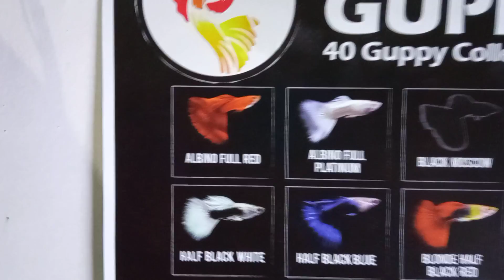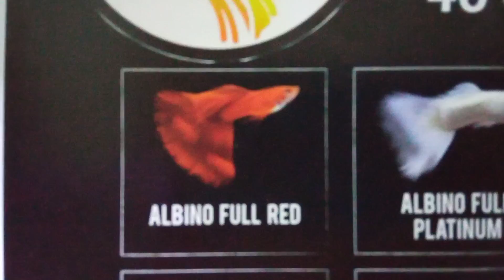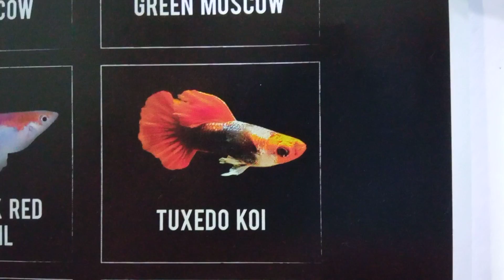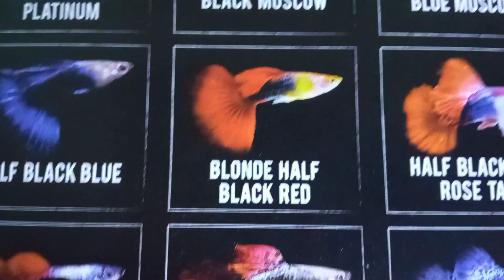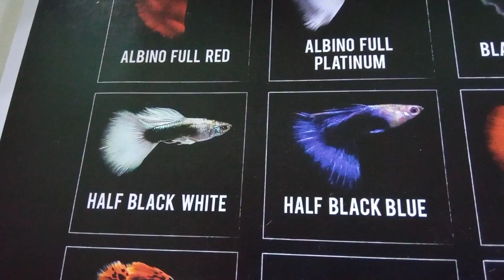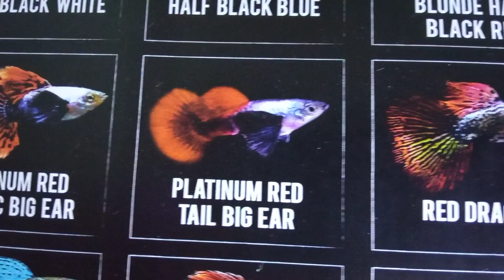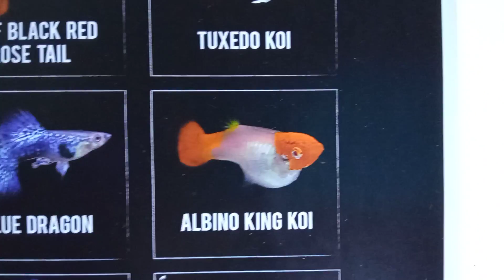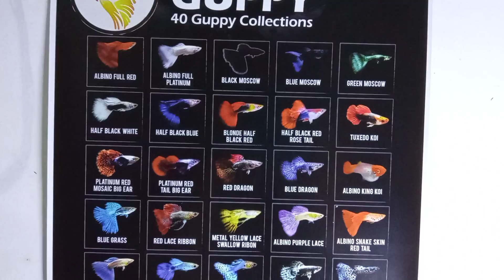YUK MENGENAL BERBAGAI JENIS IKAN GUPPY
Mengenal berbagai Jenis ikan guppy

Assalamu'alaikum wr wb Sob
Selamat datang di Ihsan TR channel